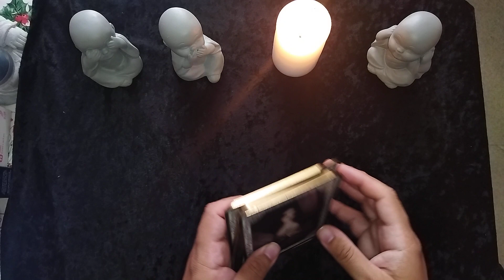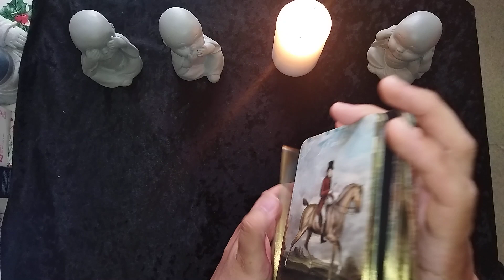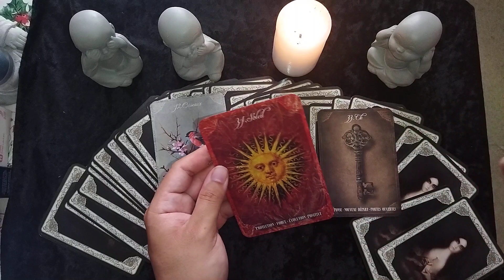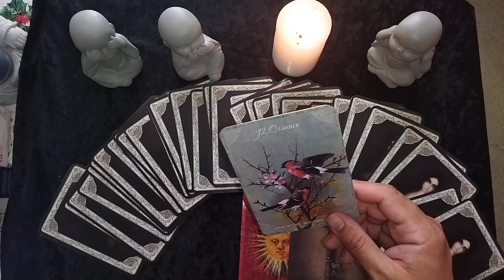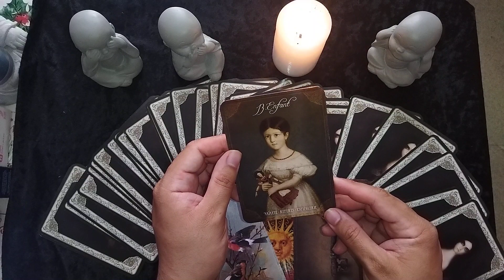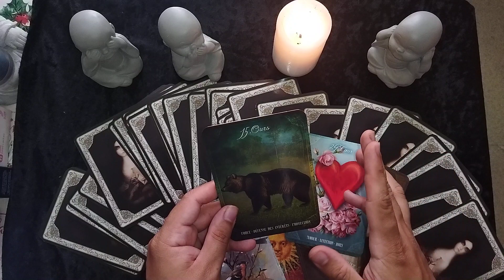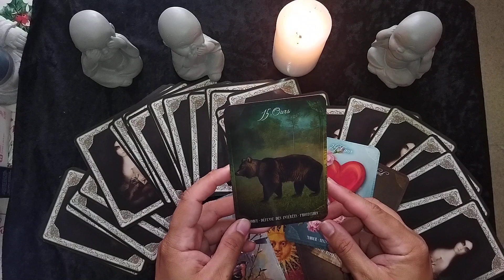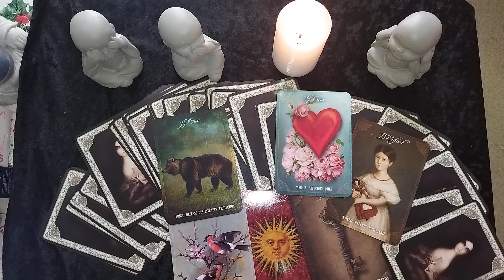Prédictions Juin 2023 Protégez-Vous ça arrive 🥵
voyance prédiction pour le mois de Juin 2023 en France